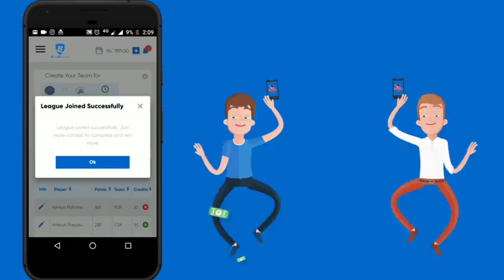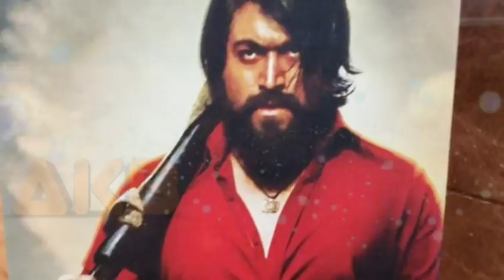ZERO vs KGF Box Office Collection Day 5 | Zero vs KGF 5th Day Box Office Collection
Win Cash Daily | Play Fantasy Cricket

Get ₹50 Signup-Bonus

Refer Code- BALLEBAAZI

Zero 5th (Five) Day Box Office Collection

Zero 5th Day Box Office Collection Prediction | Zero Five Day Box Office | Zero Box Office NEW 2058
Zero 5th Day Vs Kgf 5th Day Box Office Collection | Who Wins? Shah Rukh Khan, Yash
Zero 5th Day Collection | Box Office Collection Zero | Zero Box Office Collection
Zero Box Office Collection Day 5 | Zero Five day Collection,Zero 5th Day Collection,Shahrukh Khan
KGF Box office Collection Day 5 | KGF 5rth Day Box office collection, KGF Collection, Yash, Srinidhi

KGF 5rth (Five) Day Box Office Collection

KGF - Chapter 5 - Yash,Srinidhi,Prasnath nell,

KGF 5rth Day Box Office Collection Prediction | KGF Five Day Box Office | KGF Box Office NEW 2058
KGF 5rth Day Box Office Collection | KGF Five day Collection | KGF Box Office Collection Day 5 | NEW
KGF 5rth Day Collection | Box Office Collection KGF | KGF Box Office Collection
KGF Box Office Collection Day 5 | KGF Five day Collection,KGF 5rth Day Collection,Shahrukh Khan